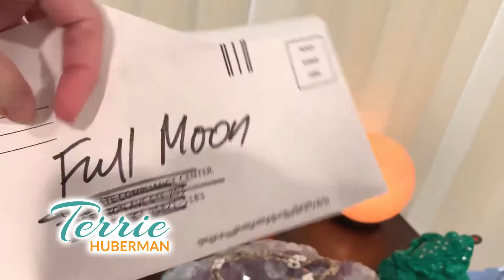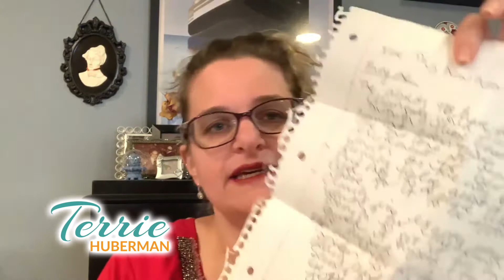Here's My Full Moon Ritual Routine (Full Moon Ritual)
Here's My Full Moon Ritual Routine

How can we use the energy of the full moon to help us in life? Here’s what I do!

This kind of energy work is NOT a traditional full moon harnessing; I take pieces of pagan rituals that resonate with me so that I can connect and tap into and harness the frequencies of this particular moon phase in my own personal way.  It can be considered witchcraft, so if you’re uncomfortable with that, go rogue and take bits and pieces of this to create something for yourself so you feel better about it – it is only a physical tool to help you connect to the non-physical energies of the full moon.

This moon phase is about releasing and letting go of what no longer serves you.  This will be the intention (desire + action) that you take if you’re going to harness this energy for your benefit.  This WILL benefit your mental, emotional, and spiritual health. This gives you an opportunity to brain dump unwanted thoughts once a month, so you’ll have many times to do this.

There’s no right or wrong way to do this, so enjoy!

*Book a one on one private reading or session with me

*Need more support than just a one time reading? The SHIFT HAPPENS PROGRAM is longer term support helping you shift your energy into connection so that you can get out of indecision and into your intuition. Stop feeling stuck; it’s time to move forward thriving in a life of freedom, joy, & security. For details and to schedule a complimentary consultation

Please know that these messages are for your highest good, and ultimately you make your own choices and decision that create your reality and human experience.  I’m not a licensed doctor or attorney so please use this guidance at your discretion.  These are meant for 18+ years old.